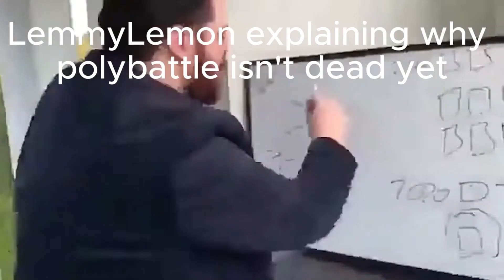5 Minutes and 28 Seconds of Polybattle Memes!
polybattle memes/ funny moments and slander suggested by Icebearing. Sorry, I didn't have much time to make a description this week. Enjoy the video